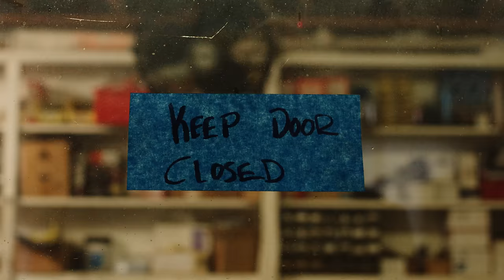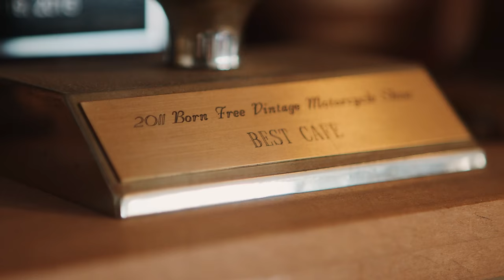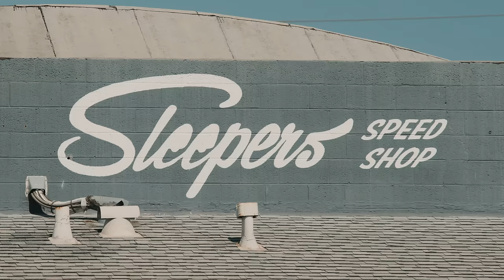SLEEPERS SPEED SHOP • A Type 7 Film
Unashamedly imperfect, Sleepers Speed Shop forged their own way to experience the joy of Porsche. Raised in the skate scene of 1990s Los Angeles, founder Len Higa has gone from small projects in his late teens to a renowned fabricator and builder that creates instantly recognisable Porsches that match rebellious hot rod style with canyon-carving performance.

Director: Connor Wyse
Director of Photography: Connor Wyse
Editor: Connor Wyse
Colorist: Connor Wyse
Sound: Connor Wyse
1st AC: Ian Kose
Stills: Ian Kose
Original Score: Kevin Guzman
Staring: Len Higa, Joaquin Higa, Sleepers Speed Shop team

Type 7 Team:
Executive Producer: Ted Gushue
Executive Producer: Franziska Jostock
Creative Director: Thomas Walk
Editor: Nat Twiss

Type 7 is the daily magazine for those who are driven • Powered by Porsche

Subscribe here to stay up to date with videos on the most interesting personalities and creators from the world of cars, architecture, art and design, and head over to Instagram to keep up to date with our daily storytelling on the @type7 account.